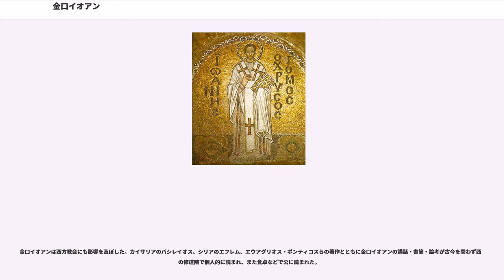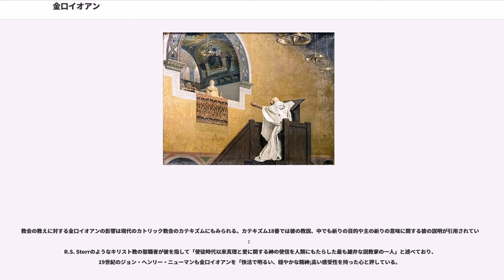金口イオアン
金口イオアン（きんこうイオアン、, 344年または349年 - 407年9月14日）あるいは聖ヨハネ・クリゾストモは、4世紀のキリスト教の神学者、説教者、コンスタンディヌーポリ大主教。いわゆるギリシア教父とよばれる神学者群を代表する一人である。金口とは、名説教で知られたことから「黄金の口」を意味する （クリュソ〈黄金〉ストモス〈口〉）を付して呼ばれるようになったことによる尊称である。

ヨアンネス･クリュソストモス、ヨハネス・クリュソストモスあるいは単にクリュソストモスまたはクリソストム (Chrysostom) などとも表記される。イオアン、イオアンネス、イオアンニス、ヨハネス、ヨハネといった各種表記については後述する。

正教会、東方諸教会、カトリック教会、聖公会、ルーテル教会で、聖人として崇敬される。

正教会において最も頻繁に用いられる聖体礼儀の形式には金口イオアンの名が冠せられ「聖金口イオアン聖体礼儀」と呼ばれる。三成聖者の一人でもある。

カトリック教会においては教会博士の一人でもある。

金口イオアンは、ローマ帝国の将軍の子として生まれ、未亡人となった母によってキリスト教徒として育てられる。381年に聖職者となり次第に名声を獲得していった。

398年、修道士として、神品として、アンティオキアで声望の高かった金口イオアンは、ネクタリオスの後を継いでコンスタンディヌーポリ大主教（当時まだ総主教制は存在していなかった）に推挙されて着座した。

しかしながらイオアンがその地位に着く事に反対し、着座後もその地位を嫉むアレクサンドリア大主教セオフィロスや、イオアンから職務怠慢によって叱責を受けたり免職された神品達はイオアンを憎んでいた。

金持ちの婦人の奢侈を戒めるイオアンの説教について、皇后を指しているのだと讒言した人々があった。このことで怒った東ローマ皇帝アルカディウスの皇后は、大主教セオフィロスおよびイオアンに反感を抱く主教達と結託し、皇帝にイオアンを告発した。
その後、イオアンを守ろうとする民衆と、皇帝側の役人の間で小競り合いが何度も繰り返され、その度にイオアンに対しては捕縛と釈放が繰り返されたが、結局ニケーアへの流刑となった。ニケーアに到着後、カッパドキアのククスス（）に流刑先が変更された。流刑先にはイオアンを慕う多くの人々が訪れ、イオアンを物心両面から支援した。

最終的に黒海沿岸にイオアンの移送が決まったが、炎天下や雨の日も歩かせ続けるという残酷な処遇がイオアンの体力を奪い、イオアンは道中のコマナ・ポンティキ（）で永眠した。永眠前には領聖し、「全て光栄は神に帰す」と唱えて永眠したと伝えられる。

30年後、イオアンの不朽体はコンスタンティノープルに移された。コンスタンティノープルの海峡は、不朽体を迎えるための民衆の舟で満ち満ちたという。

イオアンの説教は、簡潔でありながら自在に『聖書』を引用し、あるいは聖書の挿話や信者の生活を身近なものに喩え、対句や反復などを用いて、わかりやすく信仰の要点を示した。彼の著作としてモーセ五書、聖詠、ヨハネによる福音書、パウロ書簡についての注釈などが残っている。

正教会では特に崇敬される。固有の祭りに加え、不朽体移動日、他の聖人との合同の祭りなどがある。また正教会に理論的にもっとも大きい影響を残した神学者のひとりであって、その注釈書や説教は現在でもたびたび引用される。たとえば彼の復活祭説教のひとつは復活大祭の奉神礼の一部に取りいれられ、必ず朗読される。

中世半ばから、大バシレイオス、ナジアンゾスのグレゴリオスとともに三成聖者（さんせいせいしゃ、, , ）として合同の祭りをもつようになった。正教会ではこれを「三成聖者大司祭首 聖大ワシリイ（バシレイオス）、神学者グレゴリイ（グレゴリオス）、金口イオアンの祭日」として記憶しており、記憶日は2月12日（グレゴリオス暦換算の日付）である。但し日本正教会では聖体礼儀等の公祈祷で祝われる事は稀である。なお東京復活大聖堂（ニコライ堂）の東面（至聖所）の二枚のステンドグラスはこの三大聖師父のうち、大バシレイオスと金口イオアンのイコンである（南側ステンドグラスが大バシレイオス、北側ステンドグラスが金口イオアン）。

大バシレイオスの制定したとされる聖体礼儀の奉神礼文を簡略化して整備...